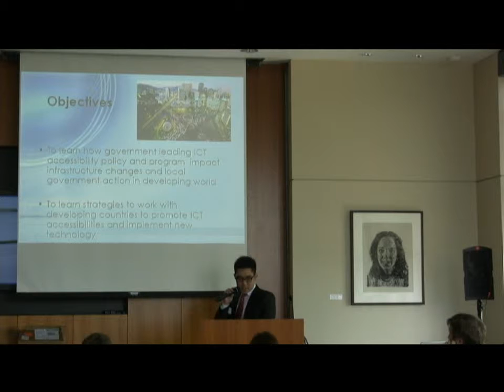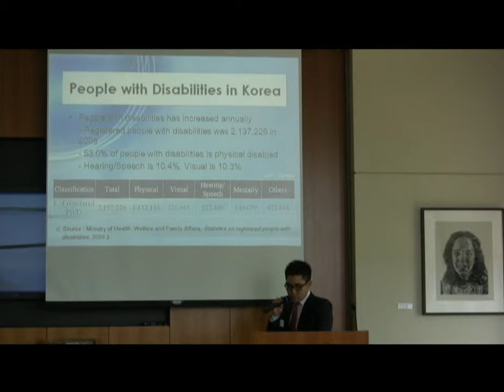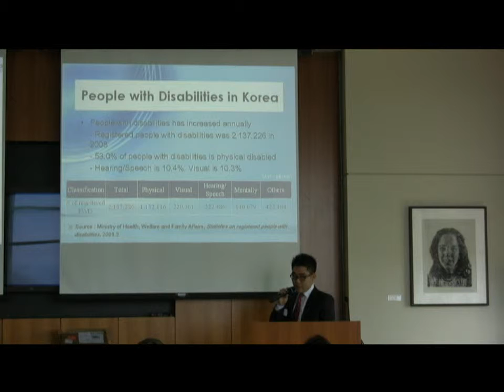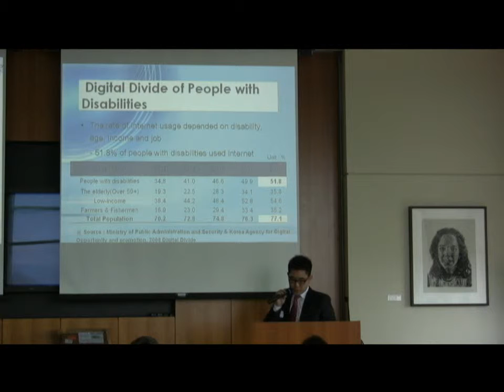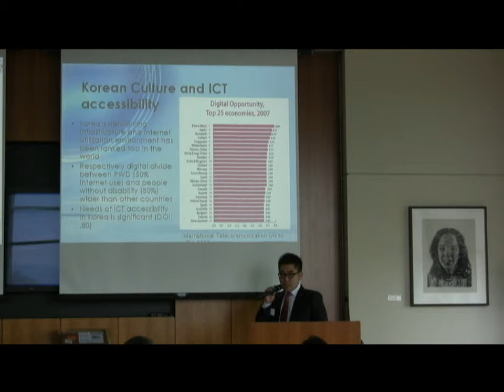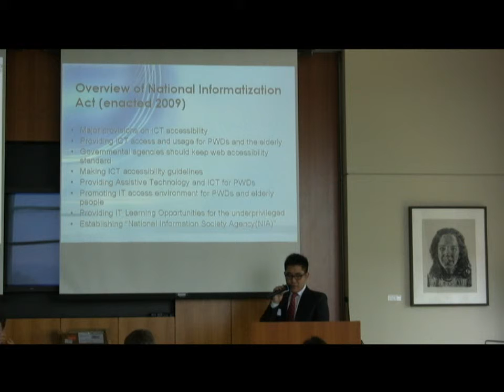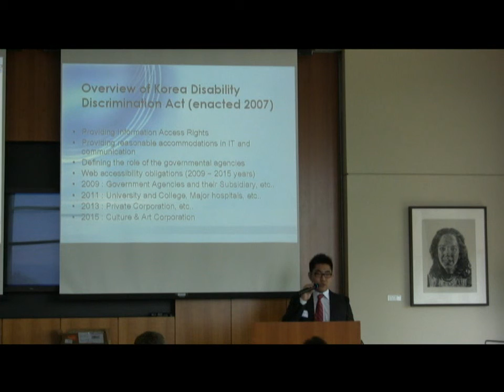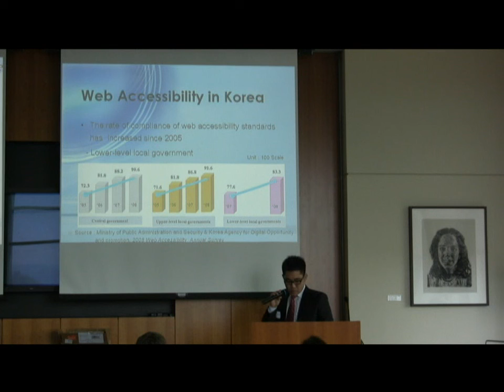Andrew jung pt. 1